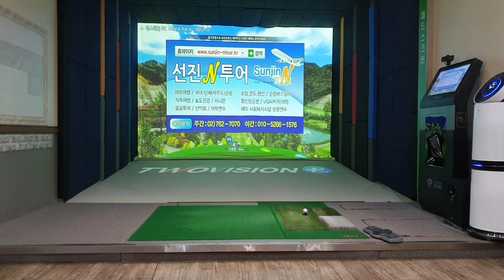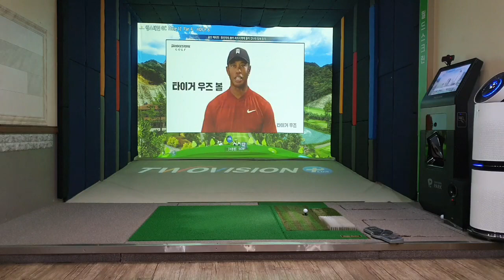[서종원]G-TOUR가 스크린골프 대회모드연습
대회를 몇달만에 쳐보는데 예전 샷감이 돌아오지 않네요~^^